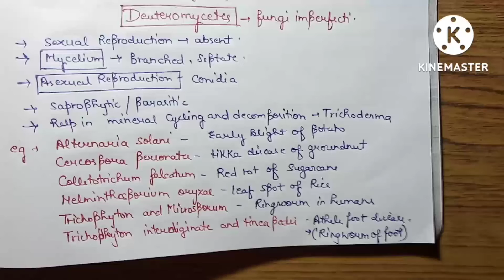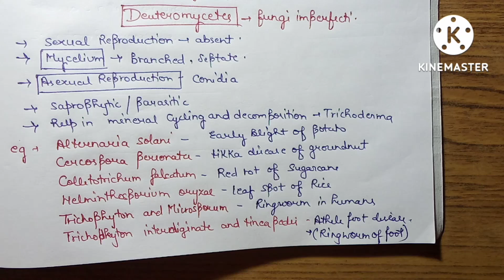kingdom fungi (part 2)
kingdom fungi
biological classification
fungi
ascomycetes
deuteromycetes